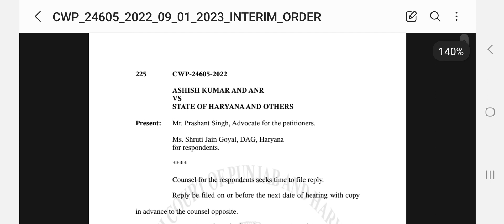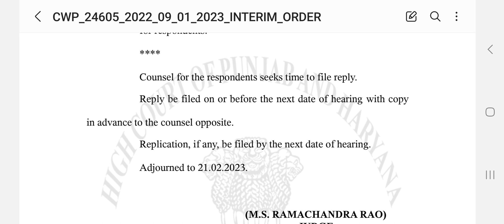Cet Qualify Court Case ऑर्डर जारी, देखे क्या हुआ था Court मे !! hssc cet qualify court case news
Cet Qualify Today Court Case Hearing Next Date 21 फ़रवरी 2023, Court मे क्या हुआ !!

👉👉 CET QUALIFY TODAY COURT CASE HEARING LIVE STATUS

👉👉 CET RESULT TODAY NEWS

👉CET QUALIFY TODAY COURT CASE HEARING LIVE STATUS, CET RESULT TODAY NEWS, Lunch के बाद  सुनवाई

Cet Qualify Court Case Hearing कल, Cet Result भी कल !! HSSC V/S NTA V/S HIGHCOURT

Cet Exam नहीं हुआ Qualify Nature का, cet result news, cet result date

CET Result Date, hssc cet result date, nta cet result date update, cet result date 2023